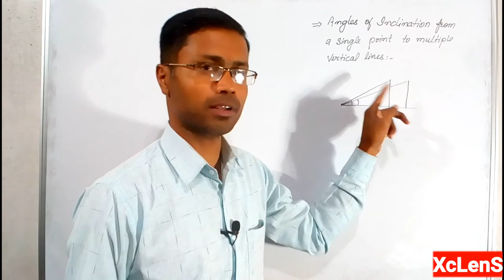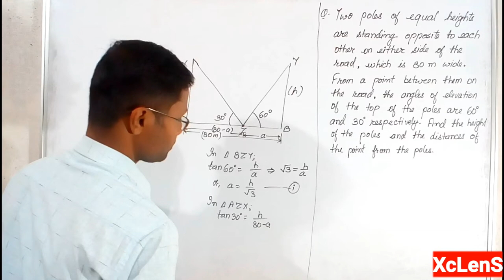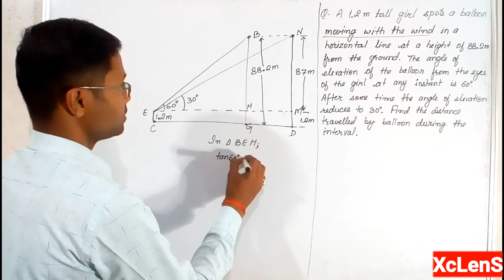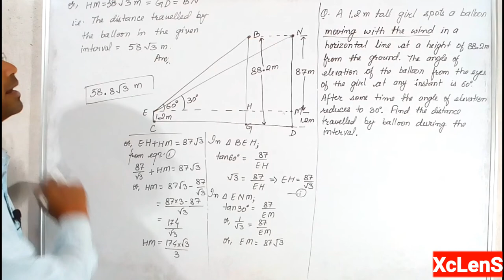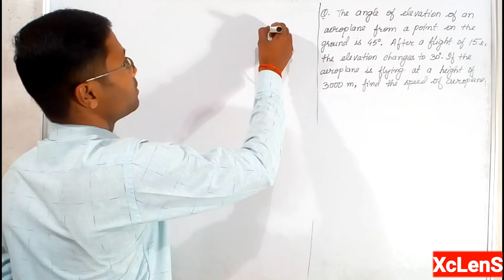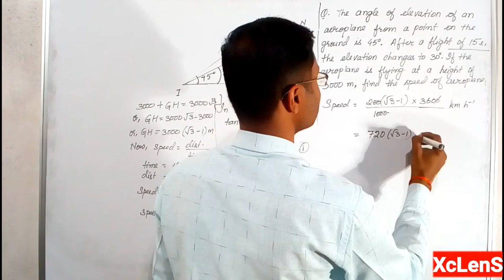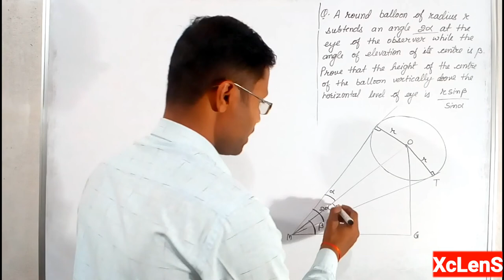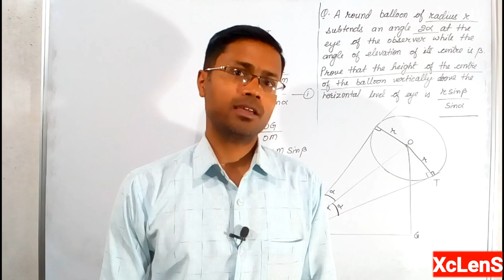Heights & Distances: Multiple Angles of Inclination From a Single Point to Multiple Vertical Lines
In this video there are some questions on Heights and Distances of Class 10 Trigonometry, Mathematics.
Questions are classified under some sections; this video is about Multiple Angles of Elevation from a single point.
This Multiple Angles of Elevation from a single point section is further divided into two types; Type 1, consists of those questions in which One Vertical Line is given; Type 2, consists of those questions in which Multiple Vertical Lines are given.

In this video only Type 2 (Multiple Angles of Elevation from a Single Point to Multiple Vertical Lines) questions are explained.

Intro Clip credit: Sudhanshu Mahanti. Thanks.